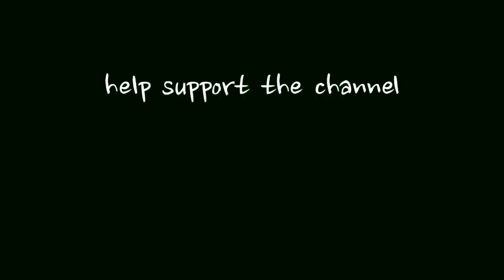Harakat Hezbollah al Nujaba is a militia trained and armed by Iran’s Revolutionary Guards.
ایرانی تربیت یافتہ مسلح تنظیموں میں ایک حرکت حزب اللہ النجوبہ ہے جسے پاسداران انقلاب نے 2013 میں تشکیل دیا – اس تنطیم کا اولین مقصد عرب اسپرنگ کے دوران شام کے جابر حکمران بشار الاسد کی مدد کرنا تھا - حرکت حزب اللہ النجوبہ نے شامی عوام کے خلاف ناقابل بیان مظالم ڈھائے اور اس کام میں ایرانی حکومت نے اس کی بھرپور مدد کی – آج بھی حرکت حزب اللہ النجوبہ ایران کی طرف سے مالی امداد اور تربیت حاصل کرتی - حرکت حزب اللہ النجوبہ ایک دہشت گرد تنظیم ہے اور اسکا سربراہ اکرم الکابی ایک مصدقہ دہشتگرد ہے